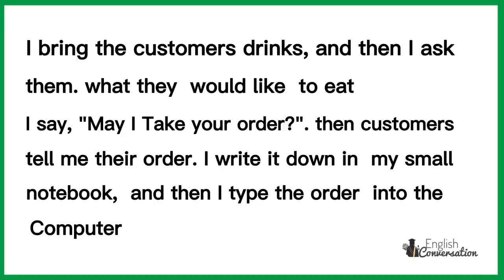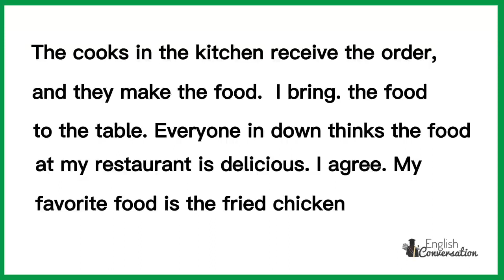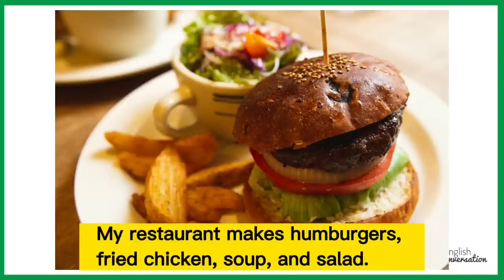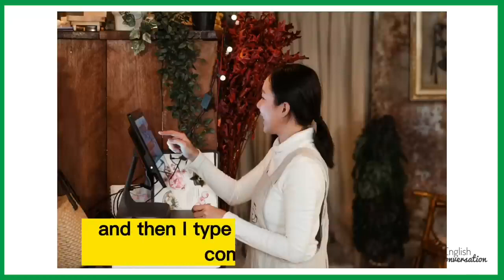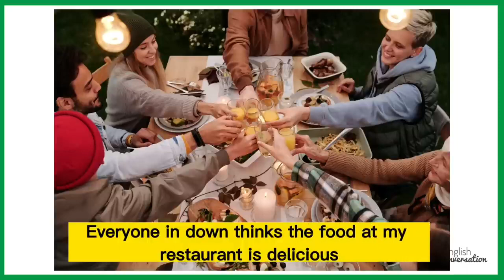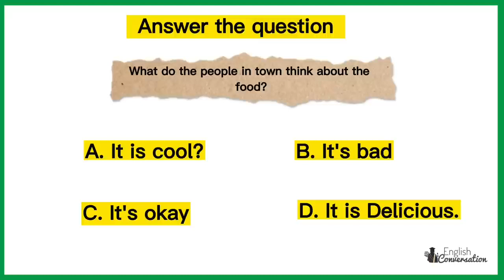My Job | Learning English Speaking | Level 1 || Listen and Practice.